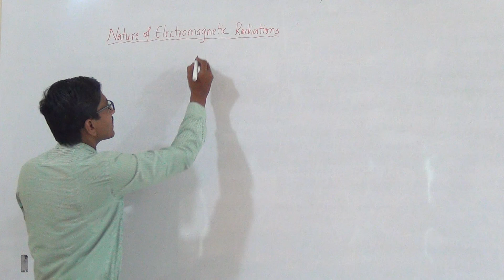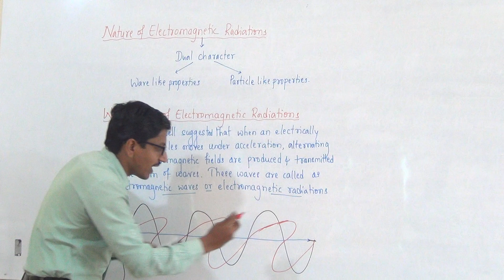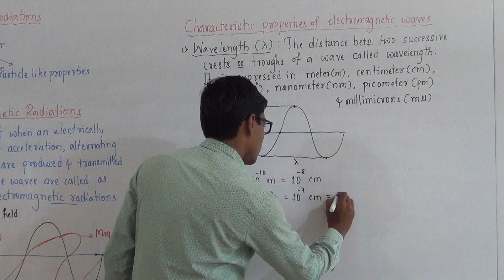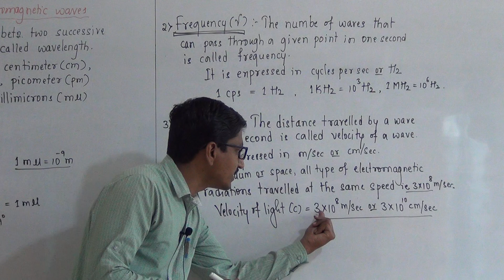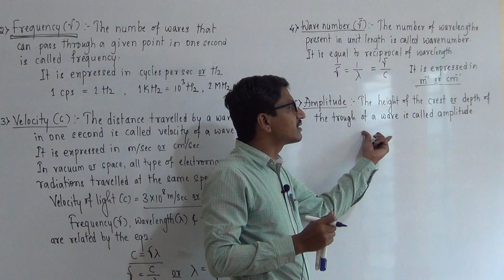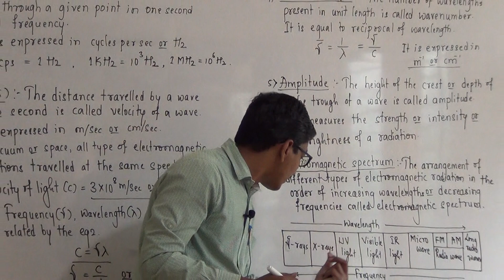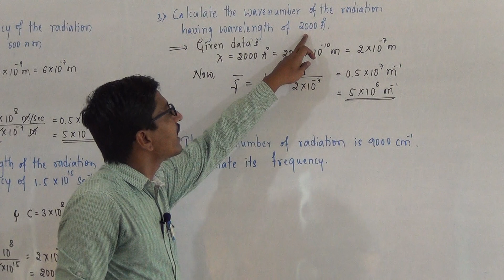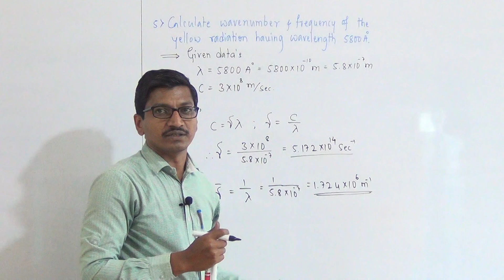PU-I CHEMISTRY : STRUCTURE OF ATOM BY DR. BAHUBALI SIR DAY-05